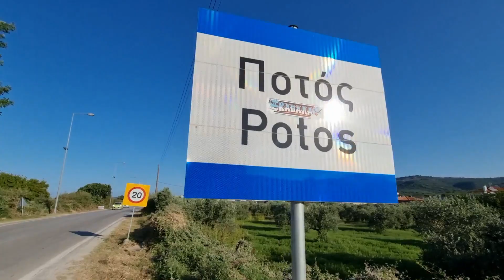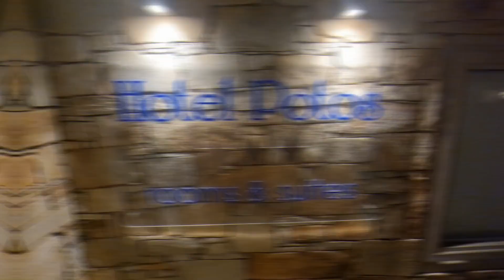Ποτός - Θάσος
Μια Βόλτα στον Ποτό της Θάσου!!